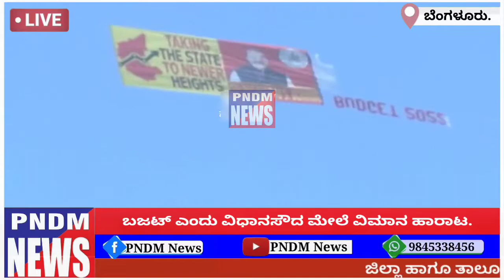ಬಜಟ್ ಎಂದು ವಿಧಾನಸೌದ ಮೇಲೆ ವಿಮಾನ ಹಾರಾಟ.